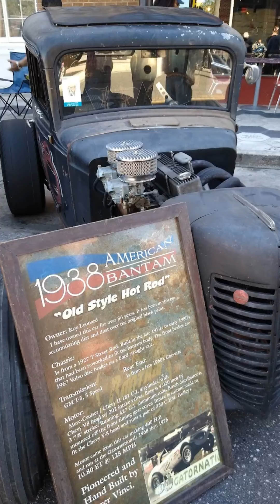Ybor City, Tampa Florida 2022 Halloween 🎃 block party car show....great cars, great setting